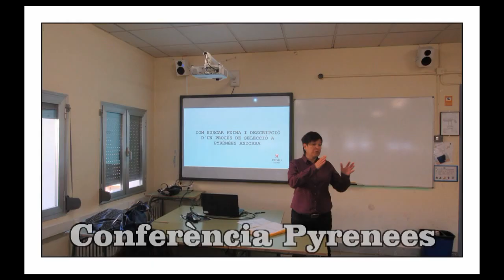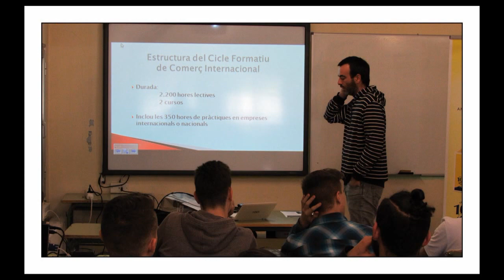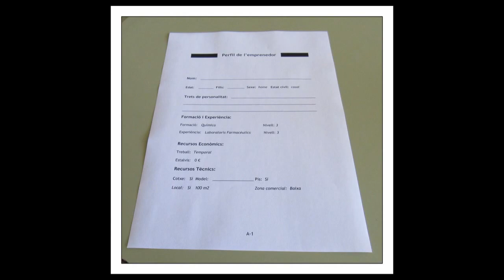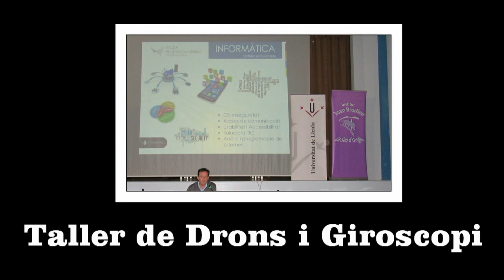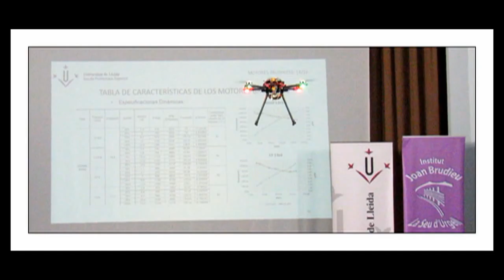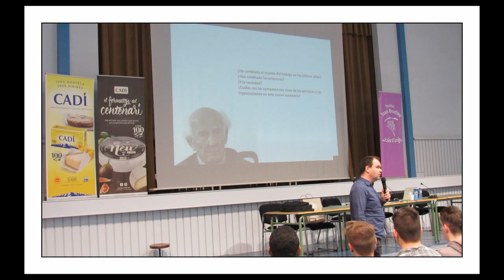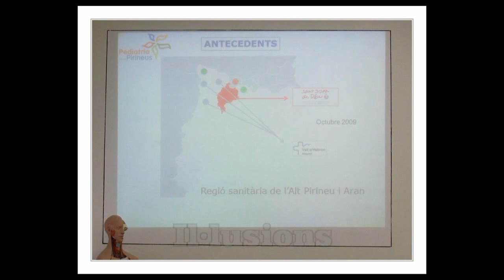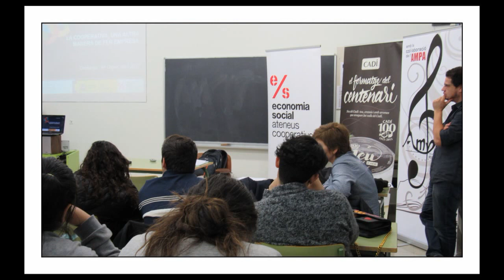170403 I JORNADA DE FORMACIÓ PROFESSIONAL